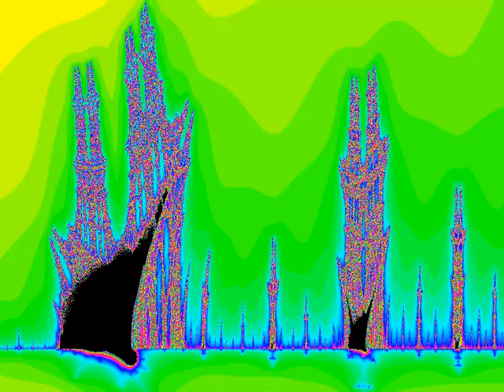Burning Ship with hue cycliing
Made with code.